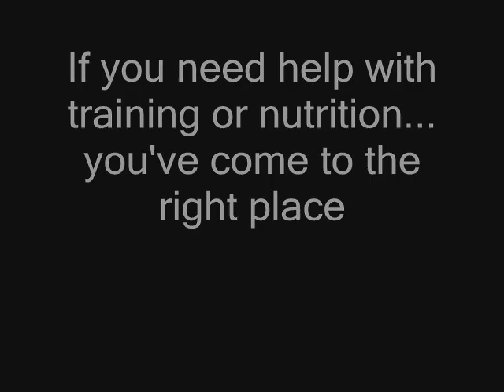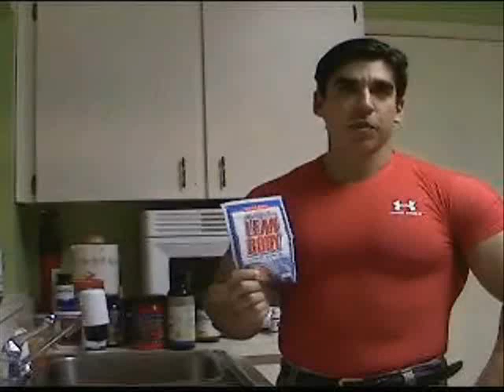Hugo Rivera Talks About Bodybuilding Supplements (Part 1 of 2)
- Hugo Rivera talks about bodybuilding supplements and proteins that are good for you to lose fat and gain muscle.